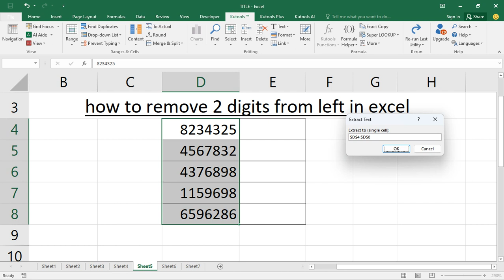how to remove 2 digits from left in excel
In this video : how to remove 2 digits from left in excel